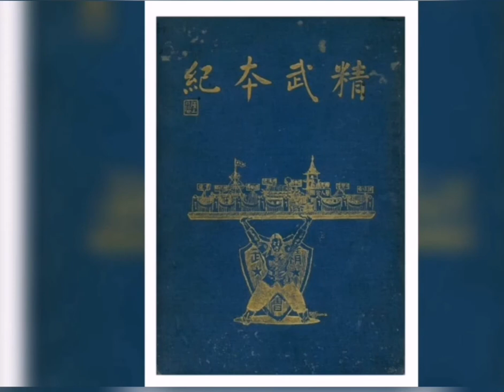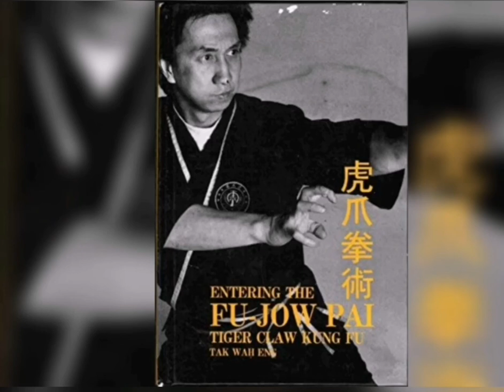New York Jingwu Athletics Association纽约精武虎爪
New York Jingwu Athletics Association

Jingwu Sports Club is not distinguished by sect, but by region. It is divided into the Yellow River Basin School, the Yangtze River Basin School and the Pearl River Basin School.

The Jingwu Sports Association (formerly the Republic of China, now Taiwan Province of China) promoted the union of various Chinese martial arts schools during the period, and the National Martial Arts Institutes was established.

During 1920, the Jingwu Sports Association held a meeting in Haizhuang Temple, Henan Street, Guangzhou to plan the independent and autonomous Jingwu Sports Association of Guangdong Province and the establishment of provincial Jingwu Associations in Malaysia to recruit a large number of young people to practice martial arts to save the country. The martial spirit is passed on.

Among them are Huo Yuanjia disciples ~~ Liu Xufeng and Duan Yuqing teach in Guangzhou and Malaysia as a team of 100 people. Liu Xufeng and Duan Yuqing passed on to Huang Wencai at the Haizhu Temple in Guangzhou. Huo Yuanjia’s disciple’s lost track art was inherited and preserved.
               Wong Moon Toy~~Founder of New York Tiger Claw Jing wu. In 1934,  Wong Moom Toy traveled to the West Coast of the United States. In 1935, he went to New York to establish the New York Jingwu Athletics Association. Instructed by Mi Zongyi, Lingnan Hongquan, Arhat Slag Palm, Eight Hanging Black Tiger Claws, and Iron Palm exercises. In 1950, it was supervised and printed by Shaolin Boiled Recipe ← issued by the New York Jingwu Athletics Association and sold by Hongmen in five states. In the 1950s, Wong Moon Toy  had a lot of contact with his fellow students. The Tiger Claw Jingwu Athletics Association maintained correspondence with the Malaysia-Malacca Jingwu Sports Association and Negeri Sembilan China Jingwu Sports Association.
It was only in the late 1950s that Hoi hung Temple Shaolin Black Tiger Chamber was passed on to the younger generation. In 1957, the head of  Black  Tiger Fu jow pai ..Wong Moon Toy personally passed the head of the Tiger Claw School Fu-jow pai and the New York Jingwu   Athletics Association to Wai hong Eng.

New York Jingwu Athletics Association Tiger Claw Jing wu
Wai hong Eng-Head of Tiger Claw FU JOW PAI

The New York Jingwu Athletics Association was revised in 2019 by Wai hong Eng , the head of the Tiger Claw FU JOW PAI . The New York Jingwu Sports Association will use the intertype characters New York Jingwu Sports Association and New York Jingwu Association.
The fair new membership position system is used to inherit traditional martial arts and the history and traditional martial arts of the New York Jingwu Sports Association.

          Head of the Tiger Claw School Fu Jow Pai~~Wai Hong Eng 2019
Appoint disciples ~ ~ Twenty Years of the TAK WAH KUNG FU chairman ~ ~ Danny WaiLoy Leung takes over as the permanent martial arts director and conference promotion position of the Jing wu Athletics Association. It can directly help the younger generation of succession members to solve problems when they take over the main duties.
    Wailoy Leung~~Danny Leung has followed Grand Master  Wai Hong Eng and Master Tak Wah Eng as disciples for more than 30 years. After understanding and learning the historical truth of the New York Jing wu Club. The Fearless disciple changed his name and surname due to the upheaval, and history was almost lost. In 2019, we will strongly support and help new members to complete the establishment of the Taishan Jingwu Promotion Association in Taishan City, China. I also told the origin of the New York Jingwu Club little by little. I hope that the New York Jing wu Athletics Association of the United States can absorb the elites of the Jing wu  athletics Association from all over the world and other martial arts groups in the United States and foreign countries. They will learn that there are positive and correct answers, so as to maintain the original intention of the Jing Wu athletics Association and jointly inherit the work. maximum effort.